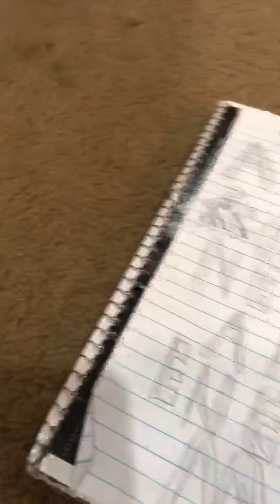The Adventures Of Neeco And Energy Man